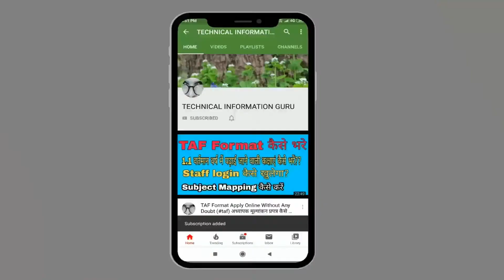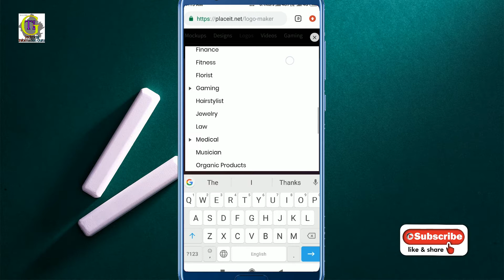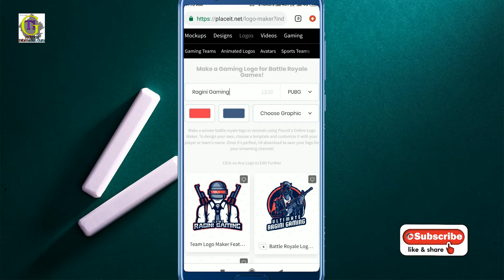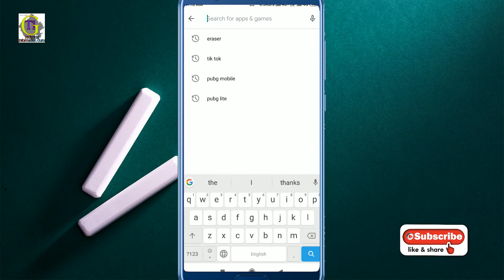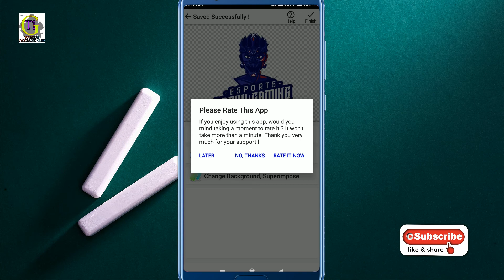How To Make Logos For Youtube|| Logo For Websites|| Brand K Liye Logo || Online Logo Kaise Banate Ha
logo kaise taiyar karen,
logo kaise download karen,
logo kaise banaye gaming,
logo kaise change kare,